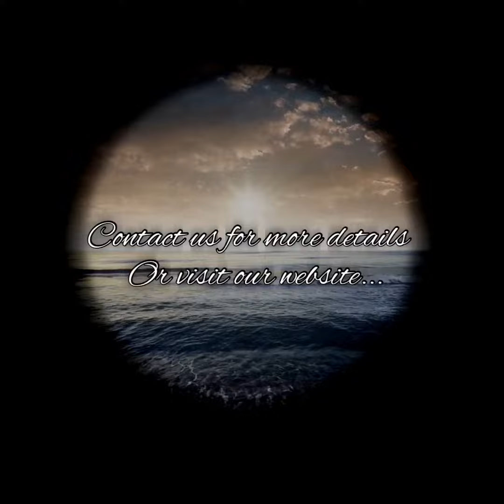The Ocean table